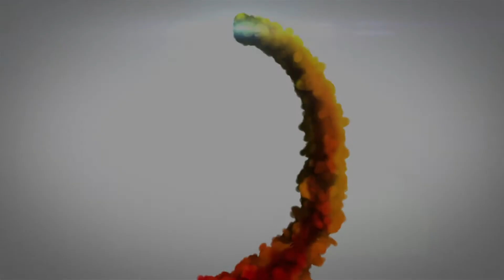Romeo Santos - Eres Mía [Ofir & Ofri]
Il presente video ha lo scopo di promuovere il ballo della BACHATA e di mostrare la creatività dell’artista coinvolto
I DIRITTI DELLA MUSICA IN QUESTO VIDEO SONO DELL’AUTORE

This video is intended to promote the BACHATA dance and to show the creativity of the artist involved
THE MUSIC RIGHTS IN THIS VIDEO ARE THE AUTHOR'S

TESTO

Ya me han informado que tu novio es un insípido aburrido
Tú que eres fogata y el tan frío
Dice tu amiguita que es celoso no quiere que sea tu amigo
Sospecha que soy un pirata y robare su flor

No te asombres
Si una noche
Entro a tu cuarto y nuevamente te hago mía
Bien conoces
Mis errores
El egoísmo de ser dueño de tu vida
Eres mía (mía mía)
No te hagas la loca eso muy bien ya lo sabias

Si tu te casas
El día de tu boda
Le digo a tu esposo con risas
Que solo es prestada
La mujer que ama
Porque sigues siendo mía (mía)

You won't forget Romeo
Ah ah
Gostoso

Dicen que un clavo saca un clavo pero eso es solo rima
No existe una herramienta que saque mi amor

No te asombres
Si una noche
Bien conoces
Mis errores

Porque sigues siendo mía (mía mía mía)

Y el mejor soy yo
The King

You know your heart is mine
And you love me forever
Baby your heart is mine

No te asombres
Si una noche
Bien conoces
Mis errores

Porque sigues siendo mía

Mi hanno già informato che il tuo ragazzo è un  insipido noioso
Tu che sei un falò e lui è così freddo
La tua amica dice che è geloso, non vuole che io sia tuo amico
Sospetta che io sia un pirata e che ruberò il suo fiore

Non ti stupire
Se una notte
Entro nella tua stanza e di nuovo ti faccio mia
Ben conosci
I miei errori
L'egoismo di possedere la tua vita
Tu sei mia (mia mia)
Non fare la pazza che lo sapevi già molto bene

Se tu ti sposi
Il giorno del tuo matrimonio
Dico a tuo marito con una risata
Che sei solo in prestito
La donna che ama
Perché sei ancora mia (mia)

Non dimenticherai Romeo
Ah ah
Gustoso

Dicono che un chiodo tira fuori un chiodo ma è solo rima
Non c'è uno strumento che prenda il mio amore

Non ti stupire
Se una notte
Ben conosci
I miei errori

Perché sei ancora mia (mia mia mia)

Ti auguro il meglio
E il migliore sono io
Il re

Sai che il tuo cuore è mio
E tu mi ami per sempre
Baby il tuo cuore è mio

Non ti stupire
Se una notte
Ben conosci
I miei errori

Perché sei ancora mia